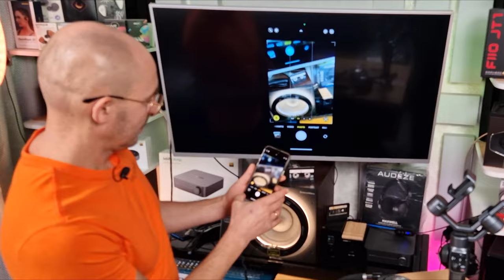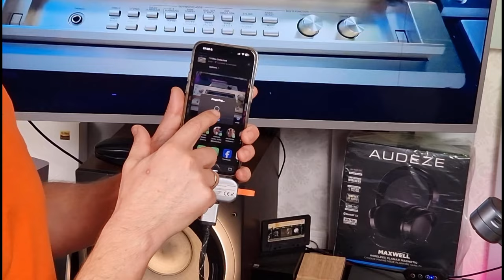Тестирую новый iPHONE после 5 лет на Андроиде. Тест камер, звука и приложений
Ссылки на полезные видео:
Рекомендованые компоненты:
SMSL PS100 DAC лучший недорогой ЦАП с HDMI ARC

Балансный ЦАП FX-Audio DS07 ЦАП

Fosi Audio ZA3 бюджетный усилитель с High End звуком

FX-Audio L07 стерео/моно High End мощник за копейки

Моя система Nr. 1
✅ Источник - ТВ
✅ ЦАП: ✅ 🛒 Aliexpress
✅ Наушники Kiwi Quintet

Моя система Nr. 2

Сетап для наушников

✅ 7HZ x Crinalce Zero II
✅ Tripowin Seraph Cable
✅ Kiwi ears quintet
💹 FiiO Ka 3
Примерно полгода назад, я купил iPhone, чтобы снимать и монтировать для канала PremiumHIFI видео, которые помогают меломанам понять, что такое качественный звук. Я не собирался переставлять сим-карту из Huawei P20PRO, но в итоге это сделал. В этом видео я расскажу, что в iPhone божественно, а что – не очень.
Приветствую дорогие друзья. Меня зовут, Аркадий Зенин. Я являюсь основателем компании PremiumHIFI. Мы находимся в Риге, и озвучиваем любые помещения!
Давайте начнём с удобства использования
В Айфоне мне не понравилось что на главном экране, все иконки приложений расположены сверху, это не удобно. Андроид позволяет расположить иконки так как хочешь. После одного из обновлений, мне удалось расположить папки с приложениями так как мне удобно. Спасибо Айфон. Но изначально, такой возможности не было и это бесило.
В галерее все фото и видео уходят вверх а не падают вниз как на Андроид и Виндовс. Это вызывает чувство дискомфорта, ведь на планете земля, всё падает сверху вниз, а в Айфоне снизу вверх. Наверно инопланетные технологии. Бесит. Если версия 17 была более менее юсабельна, то после обновления на 18 ИОС, мне трудно найти в галерее нужное фото или видео.
Мне понравилась в Айфоне функция удаления фона с фотографией и я ею регулярно пользуюсь. Показать
Также с фотографий можно копировать текст и вставлять в документ. Показать
При этом инструменты коррекции и фильтры мне очень нравятся.
А как с управлением файлами на вашем устройстве? Напишите в комментариях!
Ещё на Айфоне Бесючая экранная клавиатура. На андроиде есть цифры над буквами а в Айфоне чтобы добраться до цифр надо заходить в цифровую раскладку - бесит. И это нельзя изменить уставкой приложения. Я пробовал. Яблофон! Вот!
Ещё мне по долгу видео блогера приходится всё время перемещать файлы с телефона на облако и с облака на телефон. В Андроид - всё великолепно. Айфон - это просто комок недоразумений. Например я пользуюсь облаком Failiem.lv. Я могу выделить 20 файлов и отправить их на облако. Всё отлично. Но проблема возникает если мне эти 20 файлов надо загрузить с облака на Айфон. Их можно грузить только по одному. Ещё бонусом, каждый раз открывается диалоговое окно. Это просто пытка. Наверняка с Айклодом всё проще, но он дорогой 9,99 в месяц. А за свои 2 терабайта я заплатил 80 евро за пожизненное использование.
Копирование файлов на Windows и обратно - это кошмар. Даже не стоит пытаться если у Вас нет Макбука.
Если Вы знаете какието лайф хаки по копированию файлов - поделитесь в комментариях. И здесь Айфон получает номинацию ЯБЛОФОН!